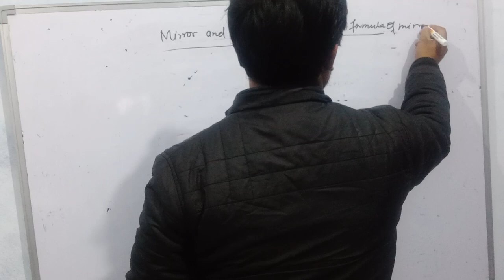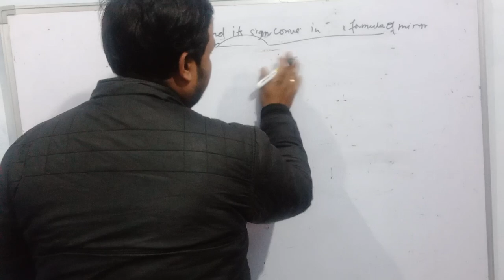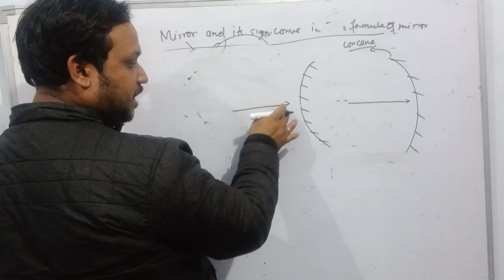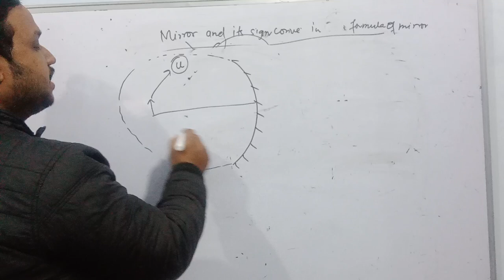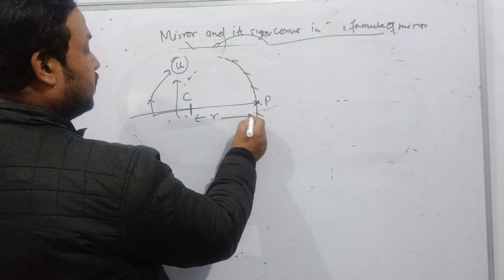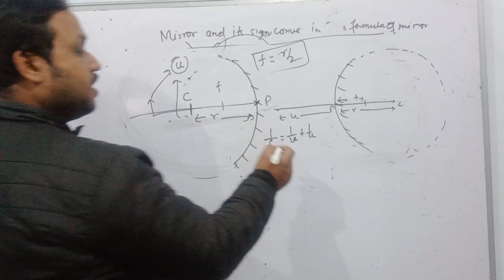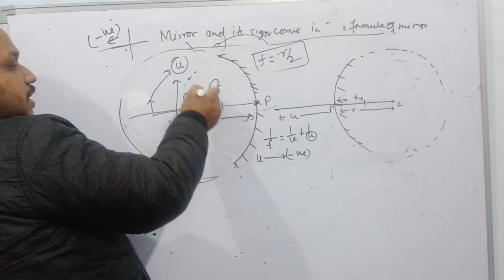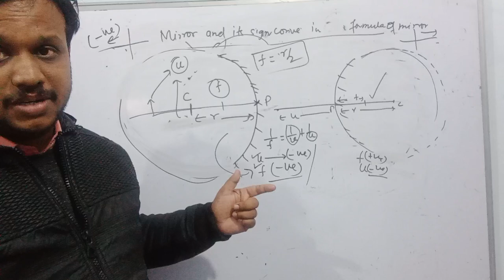mirror and it's sign convention